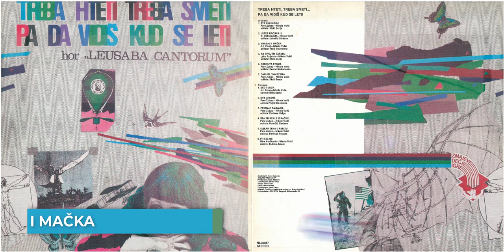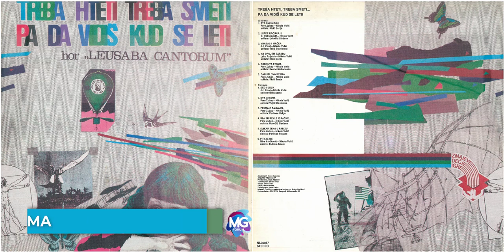Leusaba Cantorum - Treba hteti treba smeti... pa da vidiš kud se leti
LEUSABA CANTORUM
Album: Treba hteti treba smeti... pa da vidiš kud se leti

Strana A
1. ŠTA SVE MOGU 00:00
Pero Zubac - Nikola Vulić
Kizić Sanja
2. LUTKE RAČUNAJU 01:45
D. Maksimović - Nikola Vulić
Udovčić Slađana
3. VRABAC I MAČKA 03:47
J. J. Zmaj - Nikola Vulić
Vujić Stanislava
4. NA DIVLJEM ZAPADU 07:06
Luko Paljetak - Nikola Vulić
Kizić Sanja
5. OBRNUTA PJESMA 09:05
Pero Zubac - Niola Vulić
Kostić Slobodanka
6. DANIJELOVA PJESMA 12:22
Kizić Sanja

Strana B
1. DJED I UNUK 15:03
Milić Sanja
2. DVA LIMUNA 17:42
Vujić Stanislava
3. PESMA O TAJNAMA 19:51
Perlinac Helga
4. ŠTA SU REKLE IGRAČKE 22:35
Udovčić Slađana
5. SLIKAR ZEKA U PARIZU 23:56
Perlinac Tatjana
6. PITATE ME 27:17
Mira Alečković - Nikola Vulić
Dubica Amela

Aranžmani: Jovan Adamov
Ansambl "Metronom"
Producent: Jovan Adamov
Ton majstor: Stevan Tibal
Dizaj: Emir Tulek
Foto: Kemal Hadžić
Za izdavača: Dako Lisica
Izdavač: Opštinska zajednica kulture - Mrkonjić-Grad ©
Proizvedeno i PGP RTB, Beograd, Makedonska 21

NL00087
STEREO

Digitalizacija: Vedad Borić / Njegoš Tomić (Mrkonjić Grad Forum)

februar/mart 2022. godine